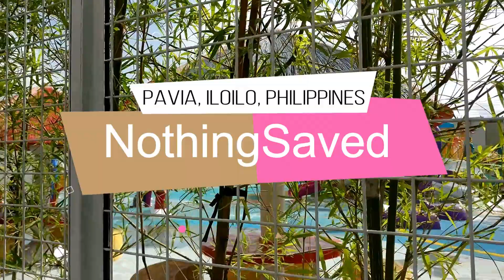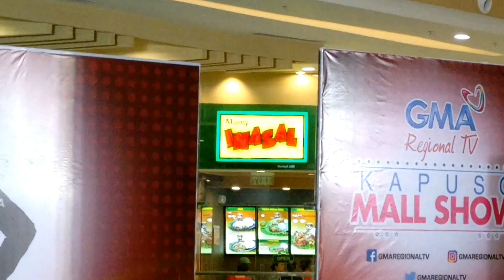GT Mall to Robinson Mall l Iloilo City l Strolling